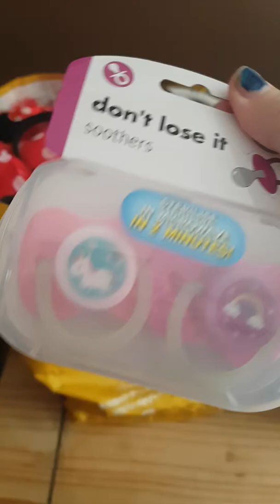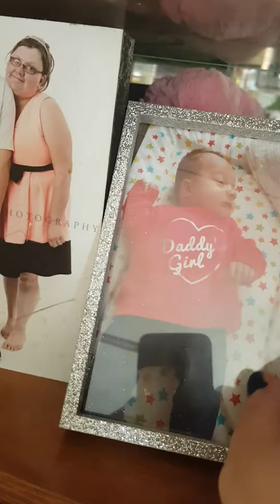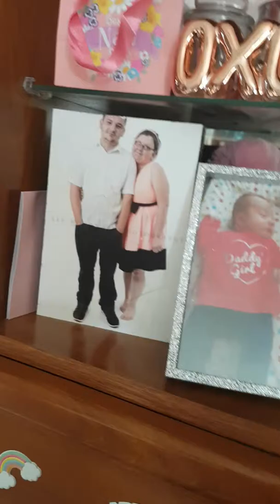Parcel day morning guys 💜🧡💜🧡